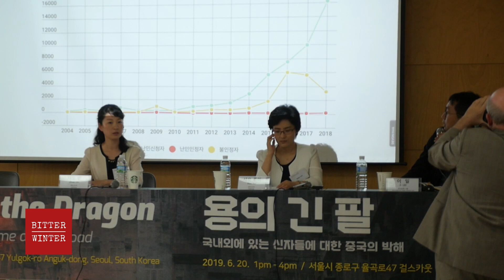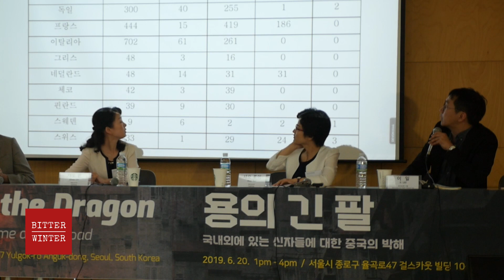Refugee Issue in Korea - Lee Il, APIL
Speech of Lee Il speech at the meeting of The Long Arm of the Dragon: China's Persecution of Believers at Home and Abroad.
June 20, 2019 Seoul, South Korea

You're welcome to circulate our video. Please credit Bitter Winter as the source and link to Bitter Winter site.